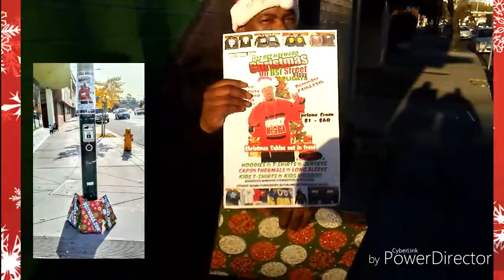Christmas on Bst Happy Holidays | with Ugly Nigga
Blow out Christmas sale: t-shirts, hoodies, sweats and more with Ugly Nigga